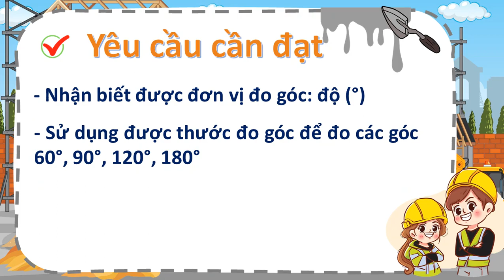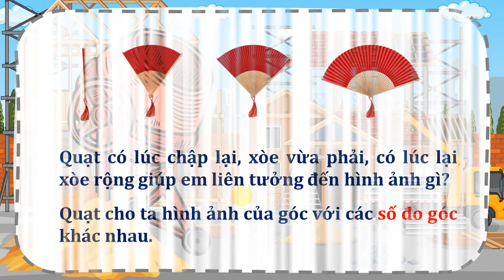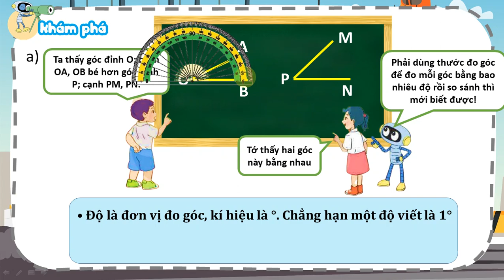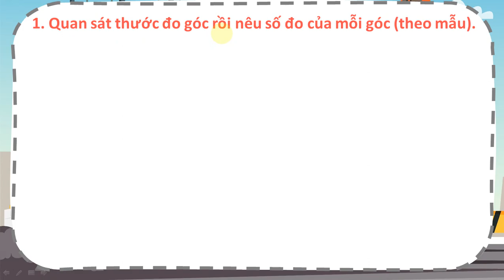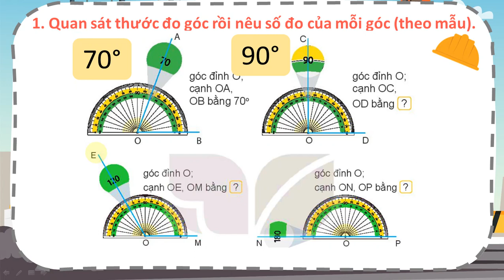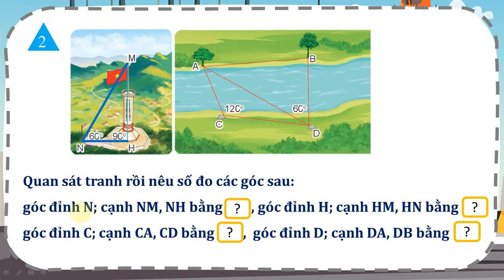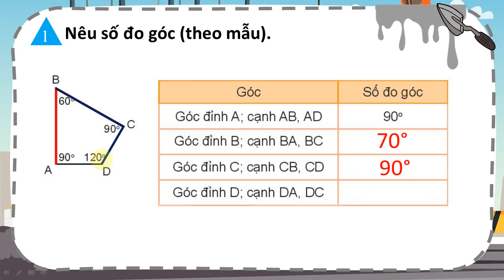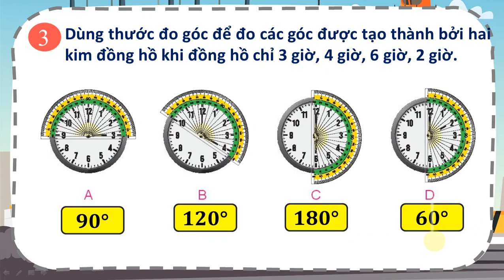TOÁN LỚP 4: TẬP 1; BÀI 7: ĐO GÓC, ĐƠN VỊ ĐO GÓC TRANG 23 - 24 SÁCH KẾT NỐI HAY NHẤT